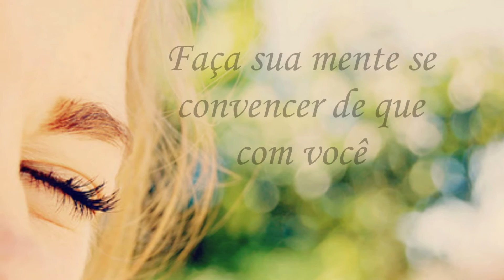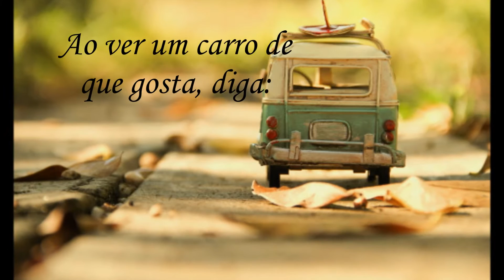Como faço para ser próspero? - Gasparetto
Ponha-se no melhor. Vista todo o dia o seu melhor. No trabalho faça o melhor e sempre busque um novo jeito de fazer ainda melhor. Seja ousado, criativo e aja de forma distinta. Faça sua mente se convencer de que com você só há o melhor. Ao ver um carro de que gosta, diga: "Este carro é muito eu". Faça o mesmo com tudo que atrai e fascina você. Faça isso com tão viva expressão, que sua mente, seu subconsciente se impressionarão e o que quer irá se materializar.
Gasparetto